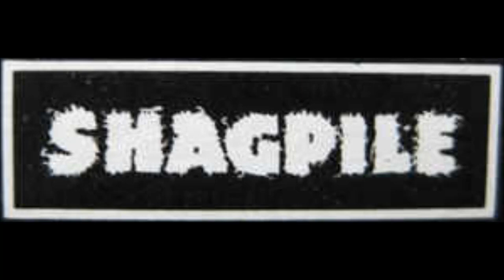Roddy Ray'Da - Ever Ready Man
"Various – Take Your Vitamins Say Your Prayers", 1994